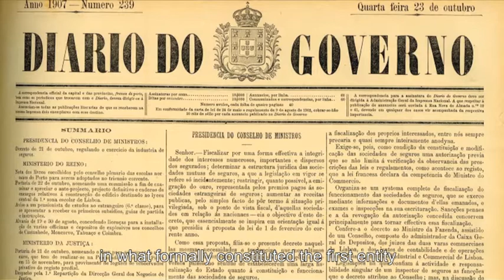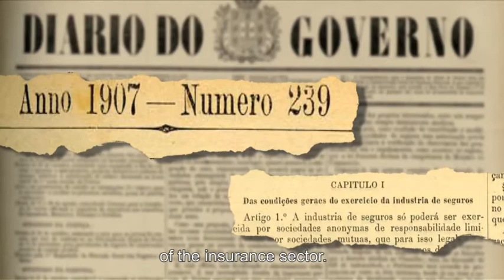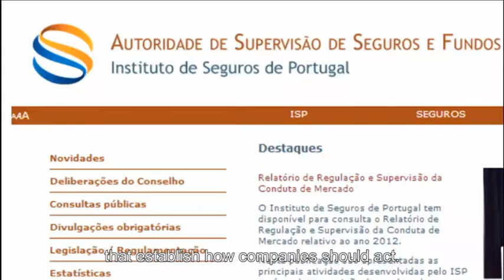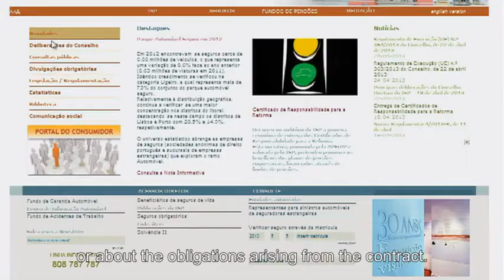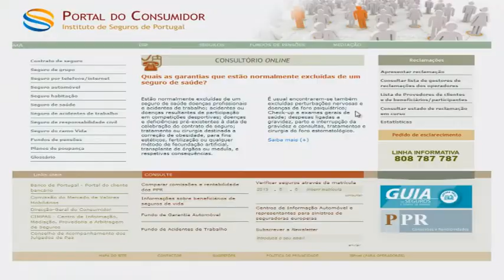Insurance and Pension Funds Supervisory Authority Institutional film.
Institutional film, describing the main functions and tasks of the Insurance and Pension Funds Supervisory Authority.